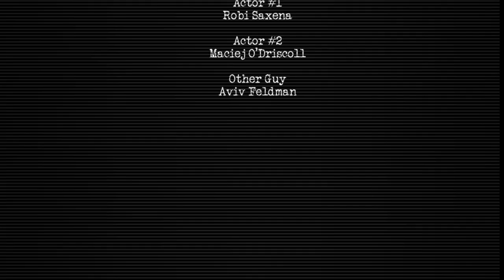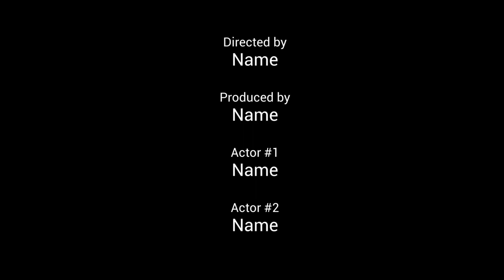Chase Scene Ali K, Maciej O, Robi S